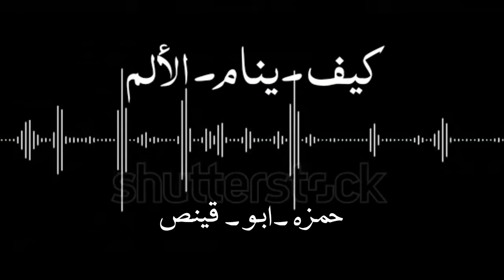كيف ينام الألم || حمزة أبو قينص || Arabic lyrics || feel the words || Slow +verbs